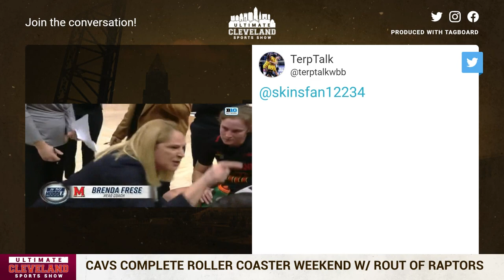Cavs vs. Raptors: Cavaliers snap a 3-game losing streak with a 118-93 win over the Toronto Raptors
Donovan Mitchell scored 35 points and Jarrett Allen had 23 points and 11 rebounds, sending the Cleveland Cavaliers to a 118-93 victory over the Toronto Raptors on Sunday night.

Mitchell made eight 3-pointers — one shy of his career high — and had six rebounds and four assists in 31 minutes as the Cavaliers snapped their three-game losing streak and remained fourth in the Eastern Conference.

Darius Garland added 18 points and 11 assists, and Evan Mobley had 18 points and nine rebounds for Cleveland, which built a 110-80 lead in the fourth quarter and improved to 26-7 at home this season.

“We hadn’t played our best basketball the last three games, so we just came out and were aggressive,” said Mitchell, who scored 13 points in both the second and third quarters. “Darius got us going scoring-wise and the rest of us took over from there.”

Pascal Siakam paced Toronto with 25 points and grabbed eight rebounds, and Jakob Poeltl had 13 points and nine boards. Starting point guard Fred VanVleet missed his third straight game for personal reasons.

The Cavaliers avoided a four-game season sweep by the Raptors.

“This was a big game for us and Donovan is a guy who shines brightest when we need him the most,” Cleveland coach J.B. Bickerstaff said. “Most important, he’s a part of the team and I can’t say enough about that.”

The Raptors had won a season-high four in a row and are 7-2 since Feb. 3, moving into ninth in the East. They failed to reach .500 for the first time since Dec. 9 with the 25-point loss, shooting 38.7% from the field.

“What makes Donovan difficult to guard is he uses combination moves offensively,” Raptors coach Nick Nurse said. “A lot of times, he moves in three different directions in one move over and over. Not a lot of guys can do that.”